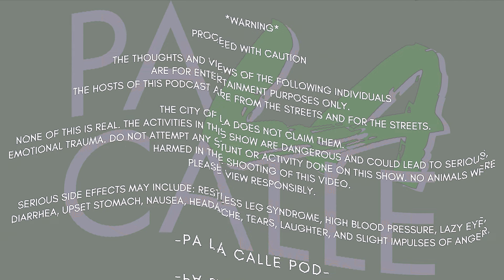Pa LA Calle Ep #31 | Down & Dirty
Welcome to Pa LA Calle Pod Episode 31!